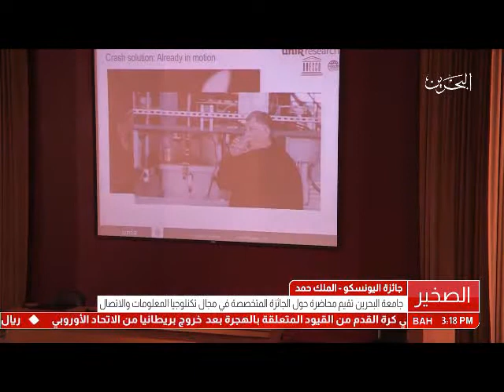البحرين: جامعة البحرين تقيم محاضرة حول جائزة اليونيسكو الملك حمد في مجال تكنولوجيا المعلومات